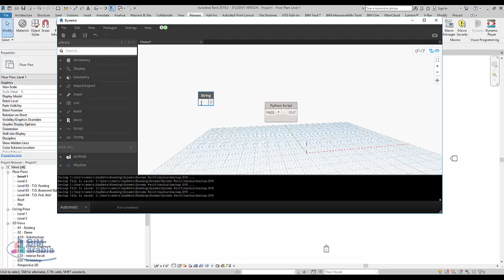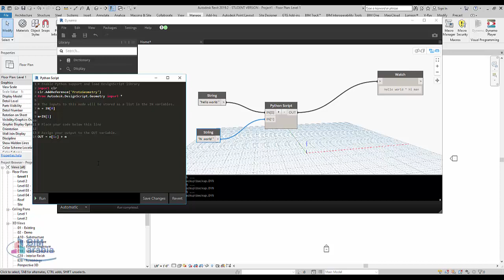python اللعب مع النصوص دورة بايثون من الصفر الى الاحتراف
دورة بايثون من الصفر الى الاحتراف